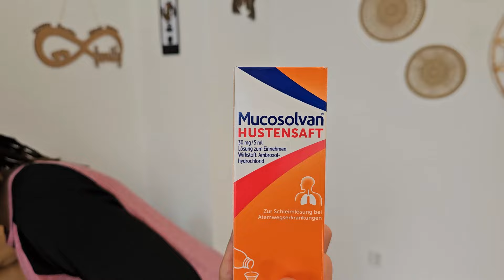Asi es NUESTRA Nueva RUTINA en Alemania💪 Cambios y PROGRESOS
En este video les comparto las nuevas vivencias de los ultimos dias. Mi bebe se esta adpatando al cuido y mi novio les graba muchisimo nuevo contenido